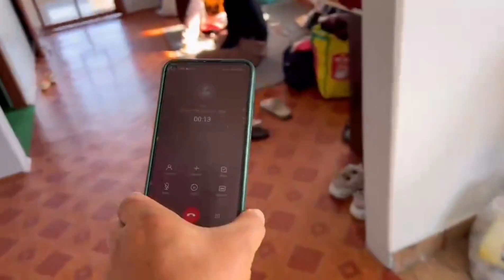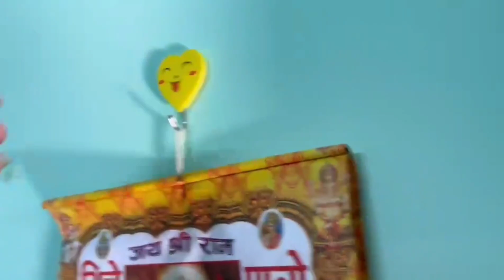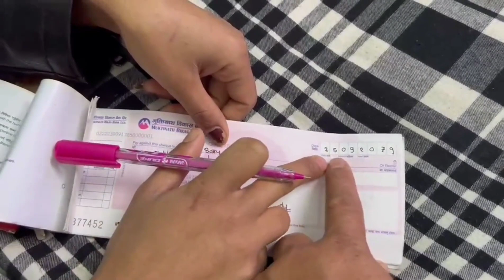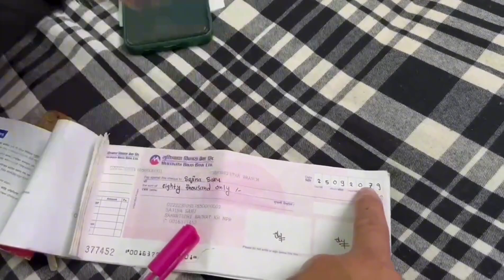高哥出去买点工具，没想到都是中国制造！不愧是你！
高哥出去买点工具，没想到都是中国制造

这里是尼泊尔高哥幸福的一家